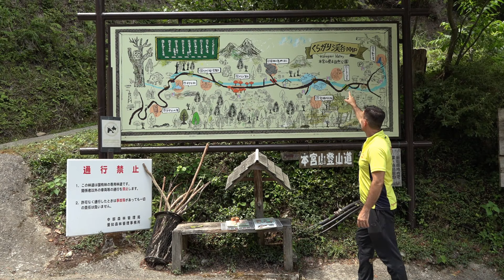Vale de Kuragari - Okazaki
O Vale Kuragari (く ら が り 渓 谷) está localizado na cidade de Okazaki em Aichi-ken. É um local de Camping que na primavera você pode desfrutar do ar fresco e com vários pássaros cantando e no verão as folhas de outono colorindo a montanha de vermelho e amarelo. Neste vale, você pode desfrutar de camping, churrasco, mergulho no rio e pesca. É uma linda floresta com cachoeiras belas. O camping conta com instalações, como chuveiro, vestiário, banheiro, água e eletricidade.